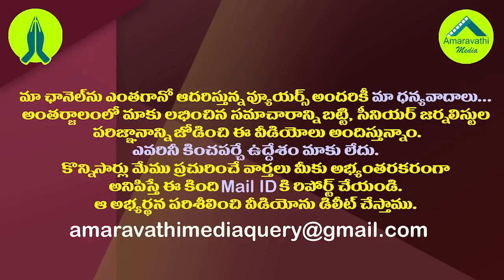షర్మిల హడావుడిపై టీఆరెస్ మౌనం వెనక వ్యూహం ఇదేనా|| Why KCR silent on YS Sharmila New party